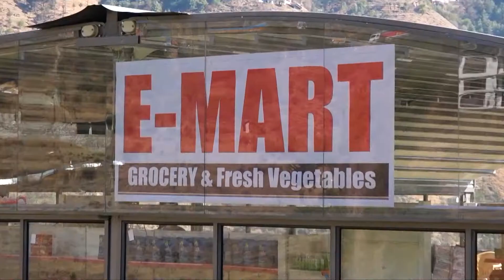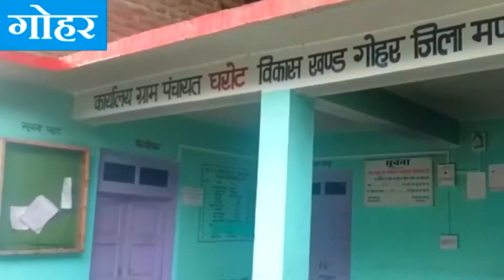हिमाचल विधानसभा परिसर में दूसरे दिन भी धरने पर बैठे निलंबित कांग्रेस विधायक, सरकार के खिलाफ नारेबाजी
हिमाचल विधानसभा परिसर में दूसरे दिन भी धरने पर बैठे निलंबित कांग्रेस विधायक, सरकार के खिलाफ जो़रदार नारेबाजी